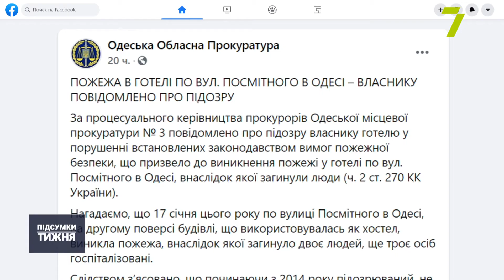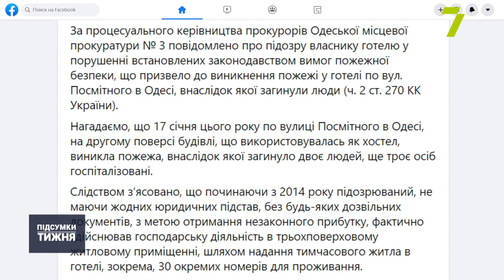Нові подробиці трагічної пожежі в незаконному апарт-готелі на Посмітного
Густа кіптява охопила незаконний готель на Посмітного, 10/12, за лічені хвилини. Вогонь поширився на майже дві тисячі квадратних метри. Врятувати вдалось не всіх постояльців. Іванна Герасимчук поспілкувалась з пожежниками й увесь тиждень була на зв’язку з постраждалими. Чому в готелі не було пожежної безпеки та чи мав власник бодай якісь документи — дивіться цьому сюжеті.